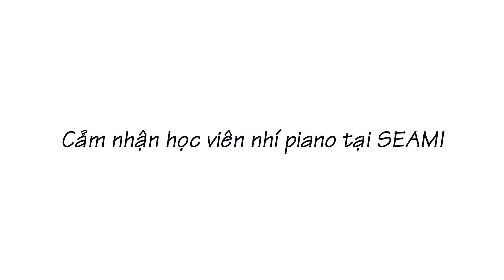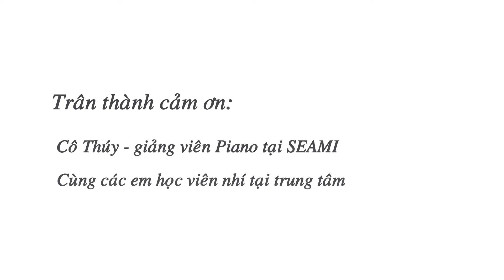SEAMI -Cảm nhận học viên Piano - Học viên nhí học piano tại SEAMI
"Con thích học piano" đồng thanh yêu thế cơ chứ! Các con buổi nào đi học cũng được kẹo, được chơi nếu ngoan và chăm nên cực thích lắm đấy .
Đăng ký theo dõi SEAMI tại: goo.gl/W5d4xd
Để yêu cầu cover bài hát bạn yêu thích, click vào đây
Học viện  âm nhạc Đông Nam Á (South East Asia Music Insitute - SEAMI) là đơn vị chuyên đào tạo nghệ thuật âm nhạc, với các bộ môn Guitar, Piano, Thanh nhạc, Trống. SEAMI hiện có trên +2,600 học viên đã và đang theo học tại 3 cơ sở đào tạo ở Tp.HCM.